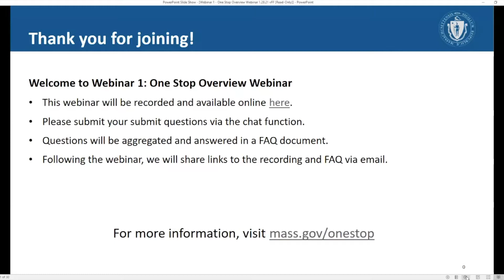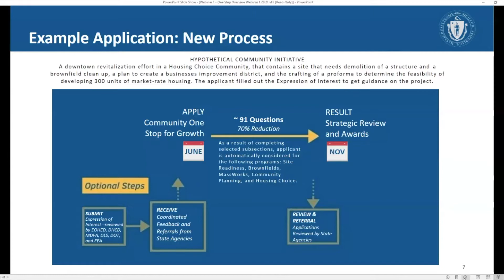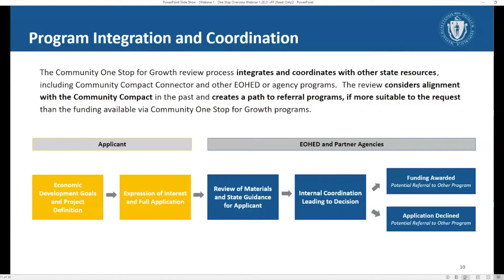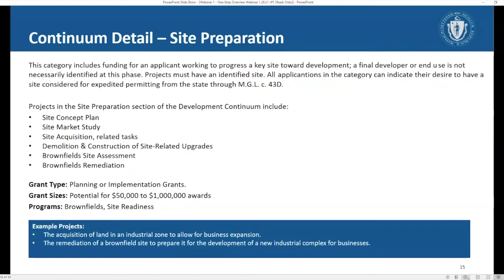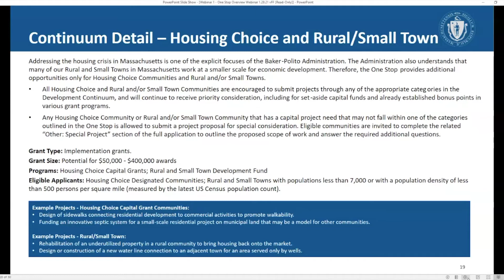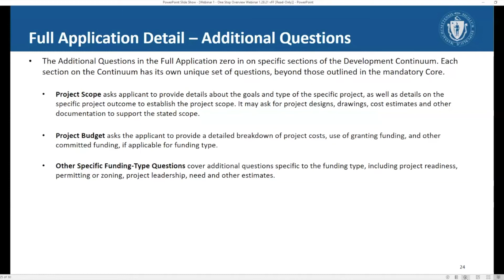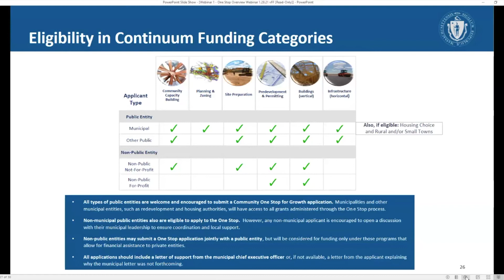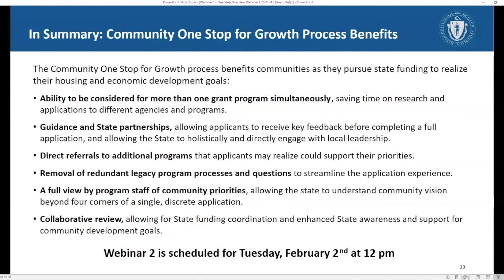Virtual Session 1: One Stop Overview Webinar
These information sessions are intended for staff and/or representatives from any Massachusetts municipality or public entity, community non-profit, and private entities that may be interested in seeking grant support for an eligible project(s) through the Community One Stop for Growth.

More information can be found at mass.gov/onestop.